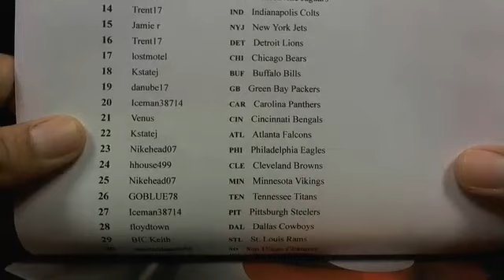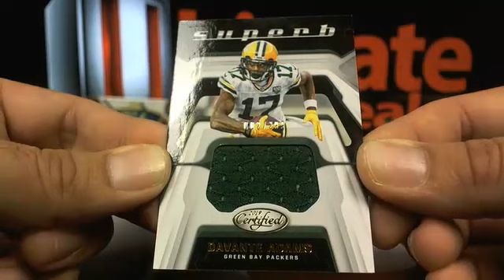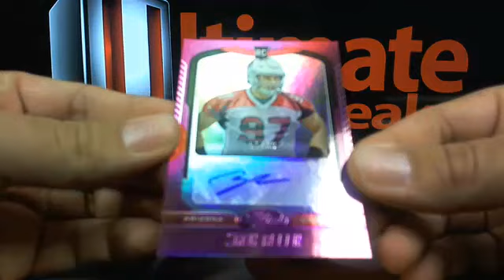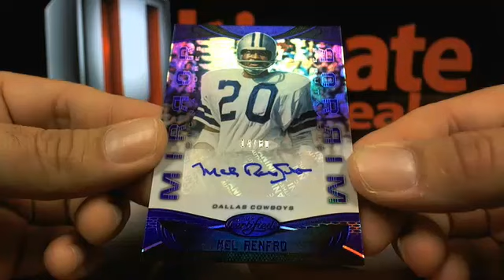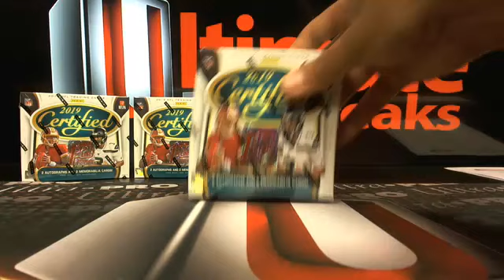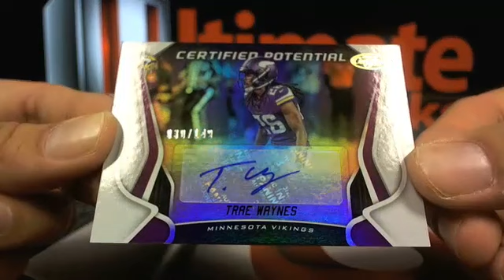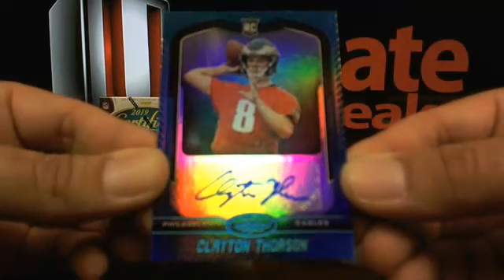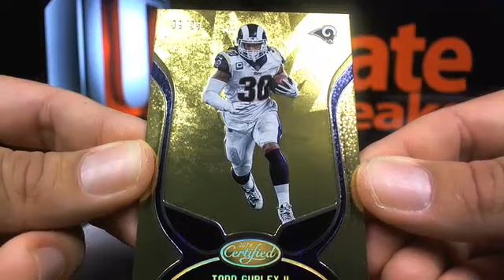UltimateBoxBreaks.com: 2019 FOTL Certified Football 4 Box Break #1 & 2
UltimateBoxBreaks.com: 2019 FOTL Certified Football 4 Box Break #1 & 2 - Captured Live on Ustream